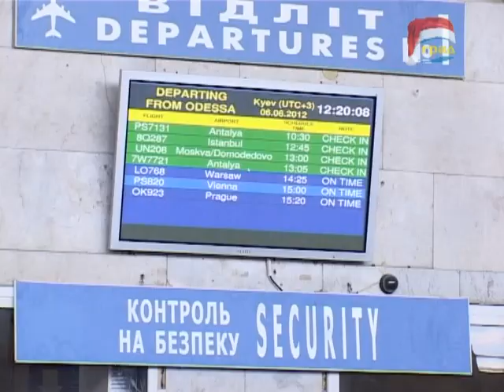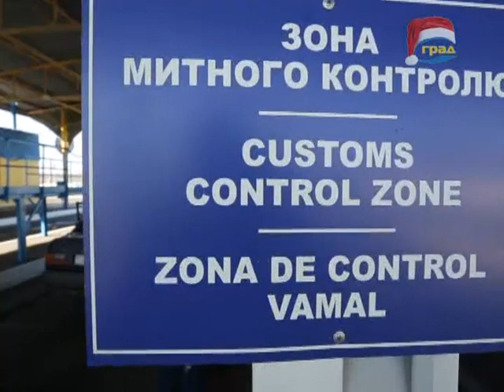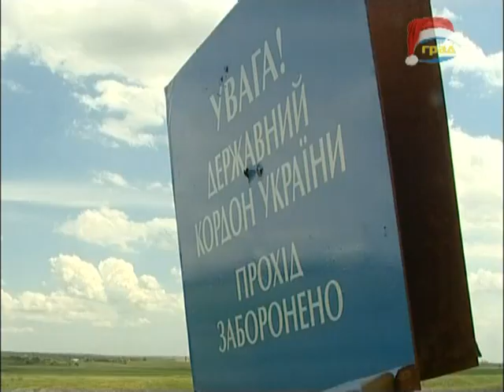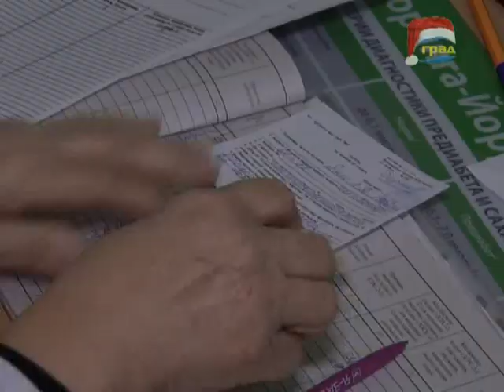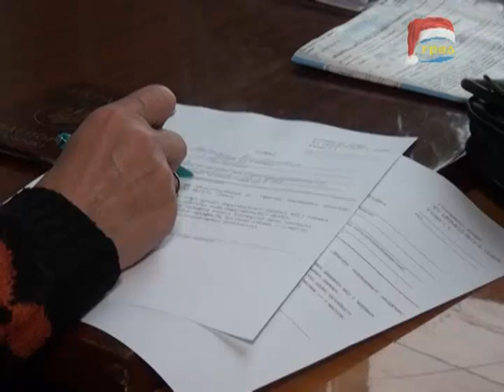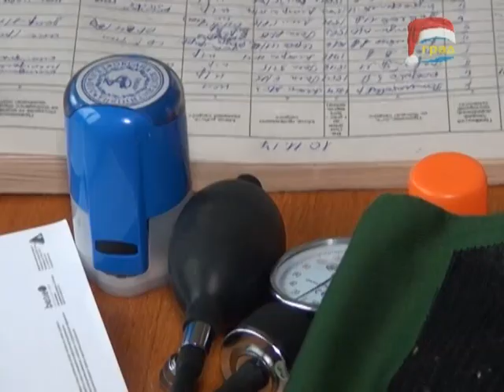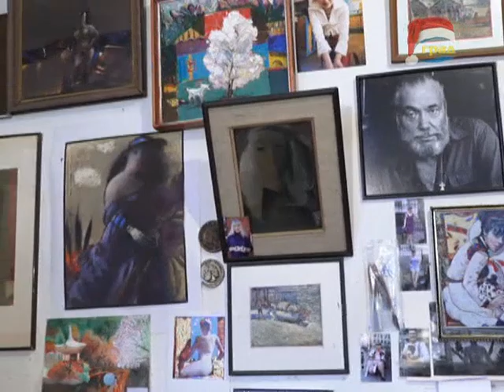Новости Одессы 25.12.2018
Главные новости Одессы:
В полиции сообщили, что задержали активистов, которые выступали против стройки кинологического комплекса в парке на 411 батарее.
Активисты, выступающие против строительства городского центра спортивной дрессировки собак «Догтаун» в районе 411 батареи, заявляют, что на этом месте будет высокоэтажная застройка, и зеленые насаждения будут ликвидированы. Представители мэрии рассказали о проекте и развеяли мифы.
Как сообщили в НБУ, ожидается, что к концу года денежные переводы украинских трудовых мигрантов составят почти 12 миллиардов долларов.
Меньше недели осталось у тех, кто еще не успел заключить договор с семейным врачом, но хотел бы получить ряд исследований бесплатно. О том, каким должен быть семейный доктор и об отношении к медицинским новациям наш следующий репортаж.
Высказали одесситы и свое отношение к медреформе в целом.
Из-за ухудшения погодных условий – дождя и сильного порывистого ветра - в разных районах Одессы повалены 6 деревьев.
По данным Украинского института социсследований им. Яременко, на рождественские каникулы из Украины за границу выедут менее полупроцента граждан. Основная масса людей планирует встретить зимние праздники дома, либо на уличных торжествах в своем городе.
В Одессе прошел и праздничный концерт для детей переселенцев, беженцев, детей сирот, большая часть которых проживают в Одесской области.
Он известный, знаменитый, почитаемый и любимый. А ещё он трудоголик, для которого праздник длится максимум один день. Даже 1-го января народный художник Украины Николай Прокопенко приходит в свою мастерскую открывает холст и берёт в руки кисть.

Происшествия:
Трех человек, в том числе ребенка спасли сотрудники ГСЧС во время тушения пожара в Черноморске.
В Килие спасатели всю ночь тушили пожар в 2-хэтажном частном доме. Люди не пострадали.
В Одессе задержали мужчину, который накануне сообщил о минировании железнодорожного вокзала и автостанции.
ДТП с участием трех лековушек – на перекрестке Фонтанской дороги и улицы Артиллерийской. Пострадавших нет.
Сразу две аварии на Овидиопольской дороге. По предварительным данным, пострадавших нет.